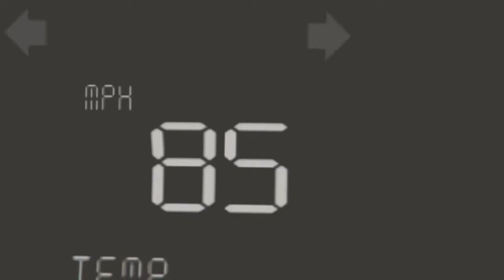THE WORST CAR IN THE WORLD VOL 2 (Gta 5 Reviews)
I previously called the Pegassi Tezeract the worst car all things considered, but as newer (and worse) vehicles get added, does it still stand above the newcomers?